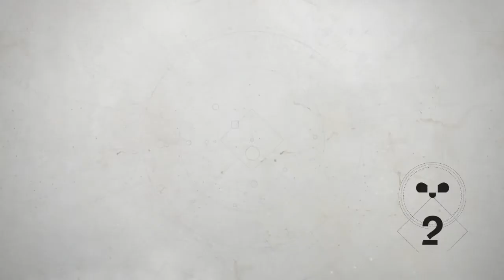Cloud the EXPLAINER (Best clan admin)